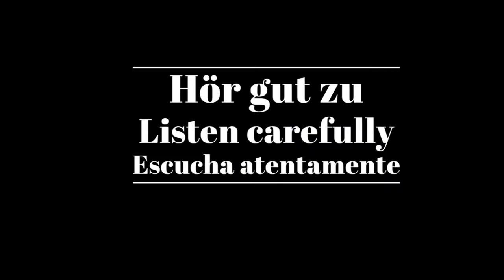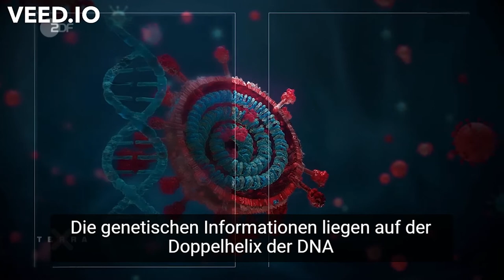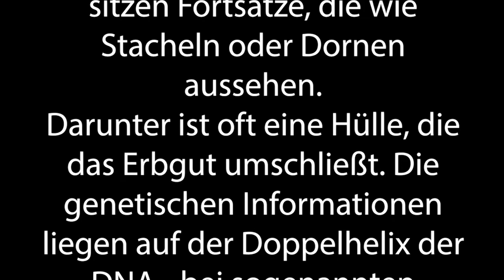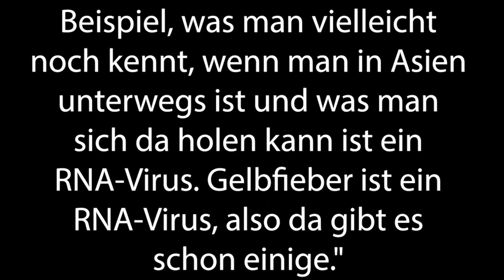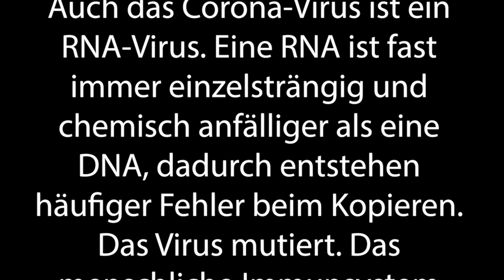Shadowing in German- Was macht RNA-Viren so gefährlich?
Timelines:
00:10  Hör gut zu /Listen carefully/Escucha atentamente
01:27 Hör gut zu (mit Untertiteln)/ Listen carefully (with subtitles)/ Escucha atentamente (subtitulado)
02:46 Hör zu und wiederhole sofort das Gesagte/ Listen and repeat immediately what was said/Escucha y repite inmediatamente lo dicho

Text:
Auf der Oberfläche vieler Viren sitzen Fortsätze, die wie Stacheln oder Dornen aussehen. Darunter ist oft eine Hülle, die das Erbgut umschließt. Die genetischen Informationen liegen auf der Doppelhelix der DNA - bei sogenannten RNA-Viren auf der meist einzelsträngigen RNA.

Dr. Lisa Oestereich, Bernhard-Nocht-Institut für Tropenmedizin (BNIT): "Bei den RNA-Viren findet man insbesondere viele Viren, die den Menschen gefährlich werden können, also Ebola zum Beispiel würde zu den RNA-Viren gehören.

Lassavirus würde zu den RNA-Viren gehören, andere hämorrhagische Fieberviren – also Fieberviren, die Blutungen verursachen können wie zum Beispiel das Krim-Kongo-Hämorrhagisches-Fieber. Das sind auch RNA-Viren. Dengue-Virus zum Beispiel, was man vielleicht noch kennt, wenn man in Asien unterwegs ist und was man sich da holen kann ist ein RNA-Virus. Gelbfieber ist ein RNA-Virus, also da gibt es schon einige."

Auch das Corona-Virus ist ein RNA-Virus. Eine RNA ist fast immer einzelsträngig und chemisch anfälliger als eine DNA, dadurch entstehen häufiger Fehler beim Kopieren. Das Virus mutiert. Das menschliche Immunsystem reagiert darauf nur langsam. Und die Impfstoffentwicklung ist schwieriger.

Untertitel: 2ZDF

3sat/nano/Docstation/Johan von Mirbach/Anna Grün/Riccardo Giese/Nico Schlegel, Max Narkovic/Paul’s Boutique/Jochen Schmidt/Dr. Lisa Oestereich, Bernhard-Nocht-Institut für Tropenmedizin (BNIT)